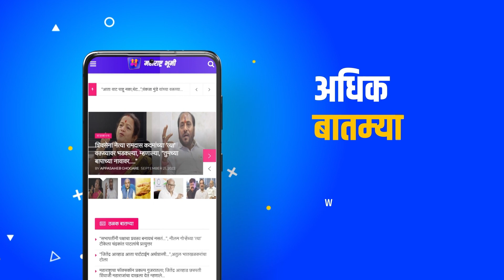Breaking News : कोव्हिडला जागतिक आरोग्य आणीबाणी नाही | Maharashtra Bhumi